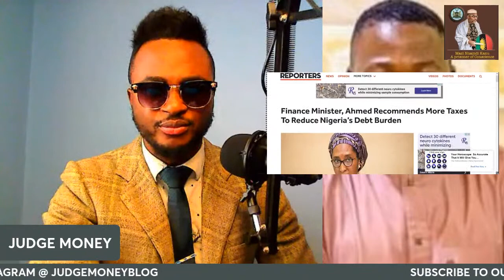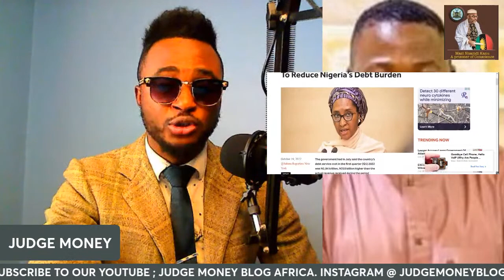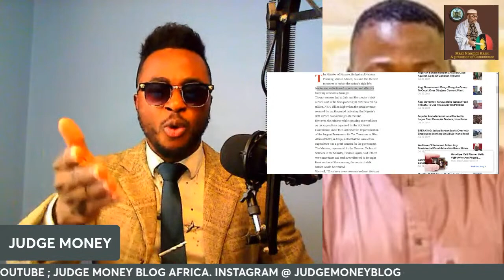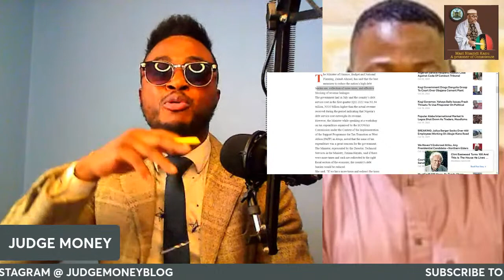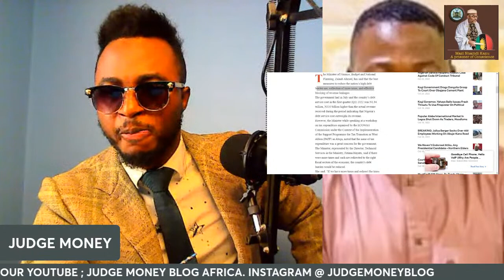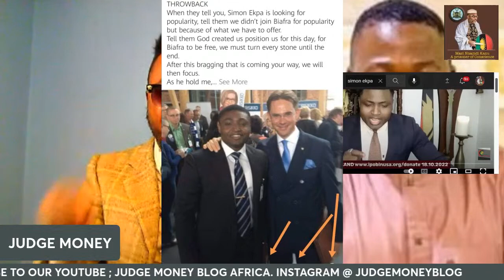Join Mazi Judge Money Ipob Awareness Campaign On Free Mazi Nnamdi Kanu